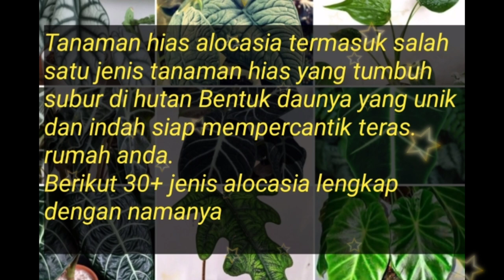30+ JENIS TANAMAN HIAS ALOCASIA LENGKAP DENGAN NAMANYA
30+ JENIS ALOCASIA LENGKAP DENGAN NAMANYA||‎@Java Forest Channel

Pada video kali ini saya akan share jenis" tanaman hias alocasia beserta namanya.

Tonton juga : Koleksi Tanaman Hias